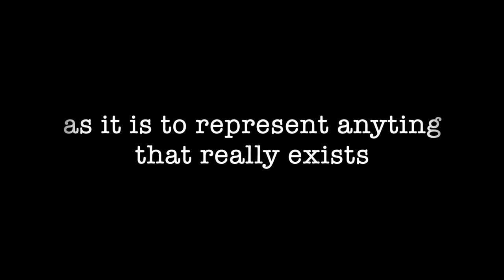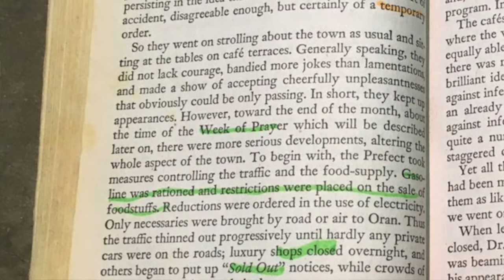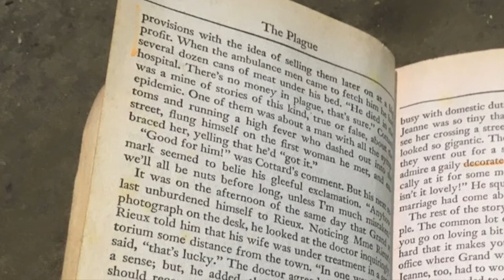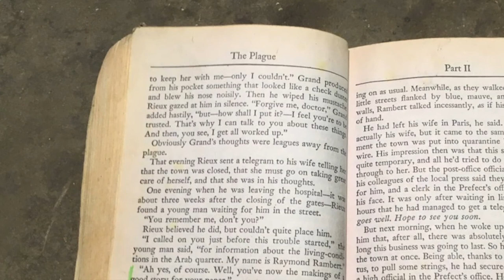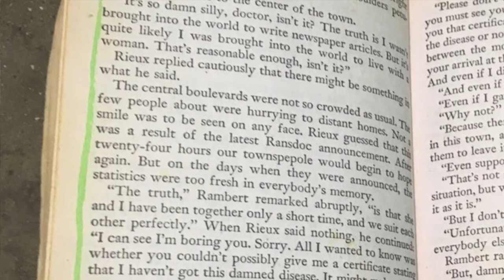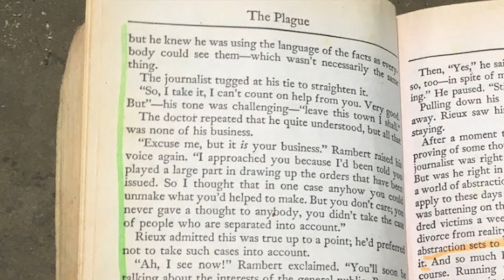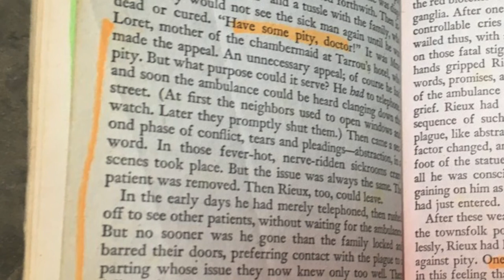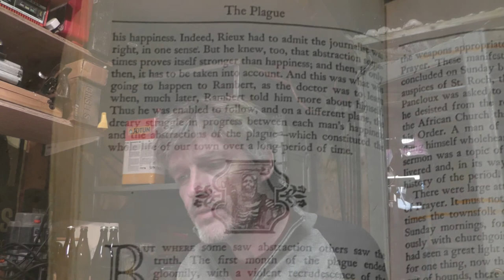The Plague by Albert Camus. Part 2 Chapter 2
They were worried and irritated, but these are not feelings with which to confront plague.